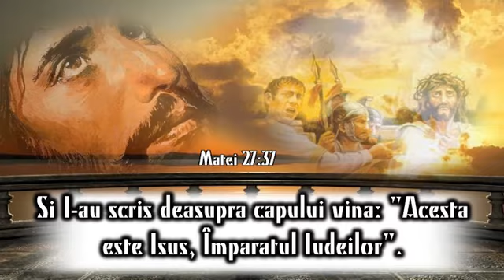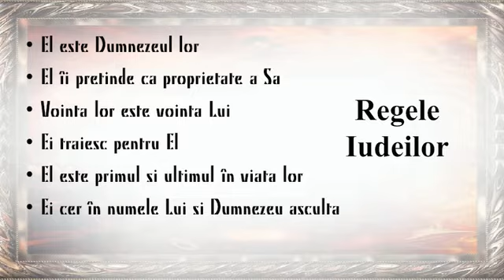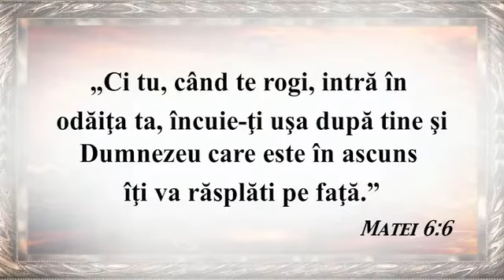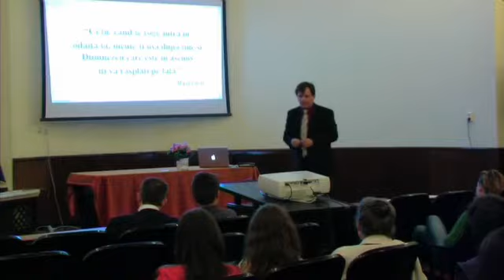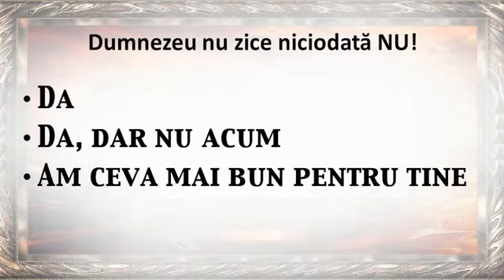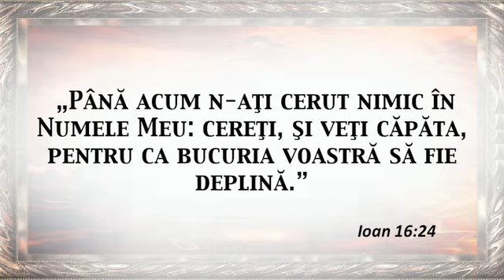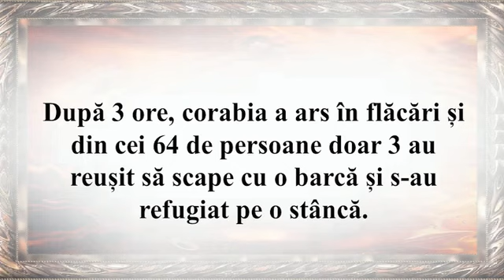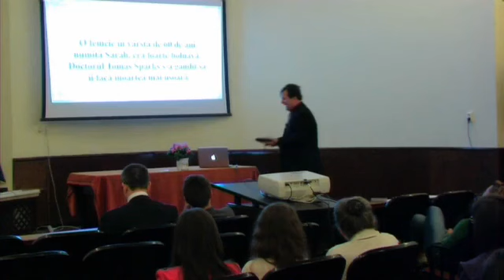Ultimul Tren - 12 - Şi dacă te aude?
În perioada 14–28 aprilie 2013 în oraşul Cluj-Napoca, la sediul Bibliotecii Centrale Universitare „Lucian Blaga”, s‑a desfăşurat o serie de conferinţe despre sănătate şi orientare spirituală sub egida: ULTIMUL TREN.